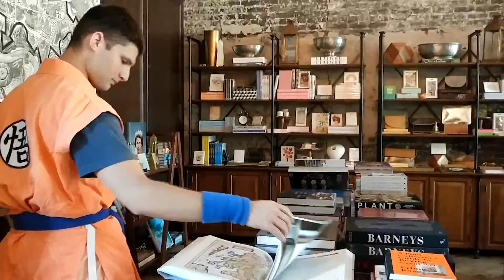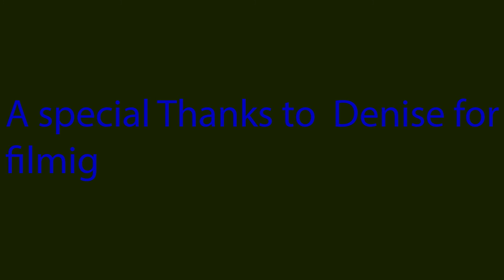Goku at University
Performance I did for my class where I dressed up as Goku and walked around University to get the reaction of people.